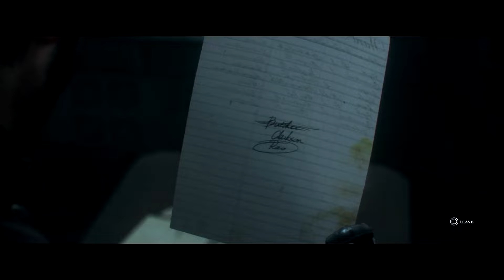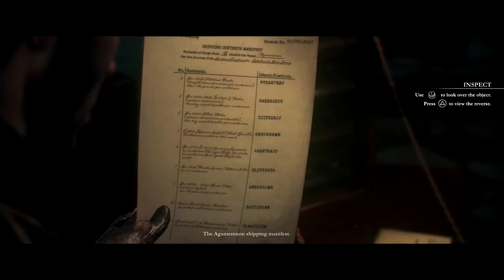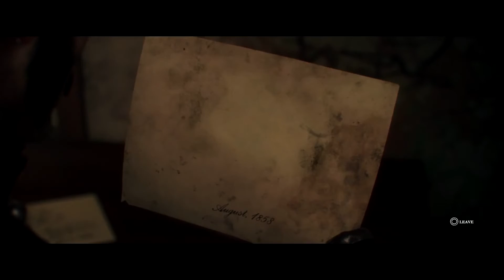(ซับไทย) The Order: 1886 ตอนที่ 4 โรงพยาบาล และ Lycan Hard Mode PS4 (1080p60)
ตอนที่ 4 ทีมของกาลาฮัทและอิคเกรน แยกลงทางใต้ดินเพื่อไปสู่โรงพยาบาล หนทางอาจไม่ยากเหมือนตอนฝ่าทัพกบฏ แต่ก็คงจะไม่ง่าย เพราะตลอดทาง เจอแต่ศพที่น่าสยดสยอง...
ติดตามกับ The Order: 1886 อัศวินสั่งตาย ตอนที่ 4 ครับ